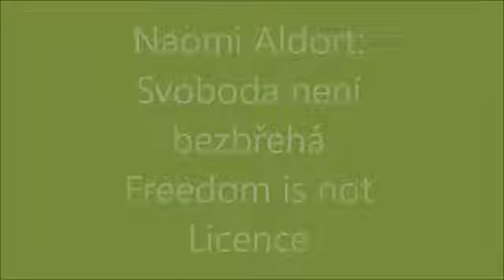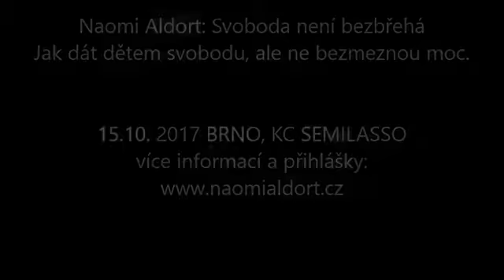Naomi Aldort Parenting with Clarity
Naomi Answers this question:
"Naomi,
In your book, there is a description of a situation, where you are leaving with your 4-year-old to play outside with a ball, but suddenly, the telephone rings and you find out that a client of yours needs consultation immediately. After you tell your son that you are not going anywhere, he asks you about the reason why not, and after you explain it to him, he runs away happily to play in his room. You also give other situations where you describe your sons, who were raised without  orders and restrictions, rewards and punishments, as balanced, peaceful and happy children who were very polite in public. Nevertheless, many parents who have been inspired by your ideas, experience something completely different: their children are bossy and overbearing towards their parents, yell at them and even hit them sometimes, they do not let them talk peacefully to a friend for a moment, whenever something is different from what they wished for, they throw an awful tantrum. They definitely do not give an impression of happy and cheerful children. What is the problem?" Click on the CC for English subtitles.